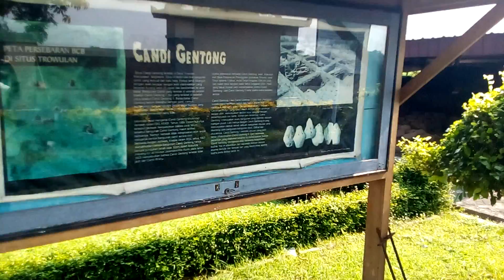Jelajah Situs Candi Gentong yang magis di Trowulan Mojokerto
Situs Candi Gentong Trowulan Mojokerto yang magis